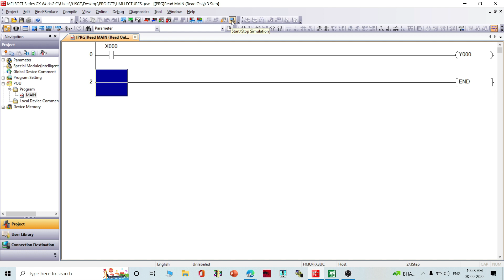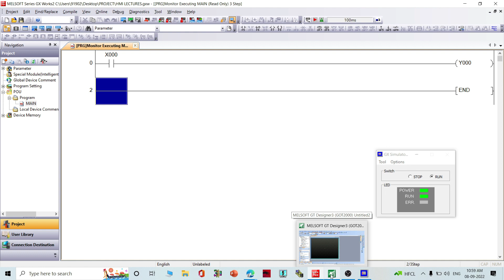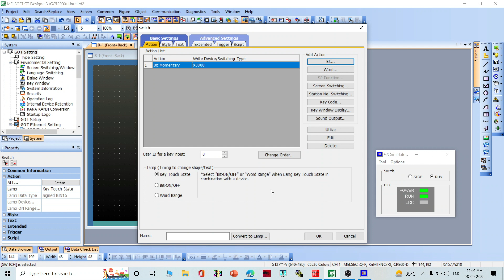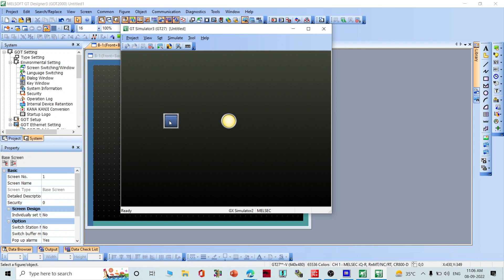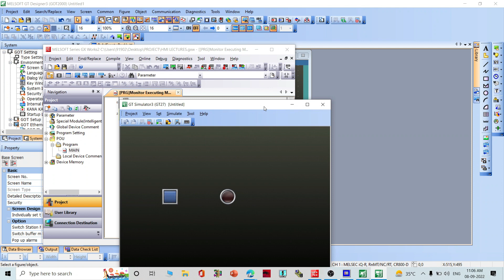#2 HMI Lectures in Hindi | Vidyatrans